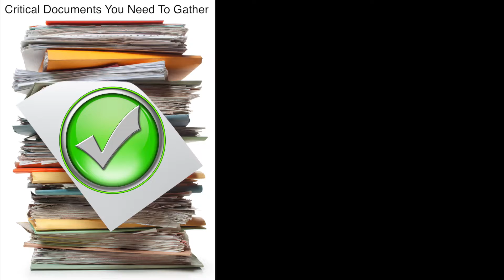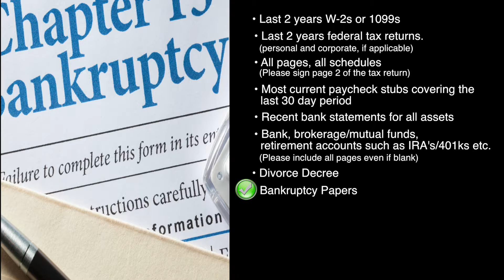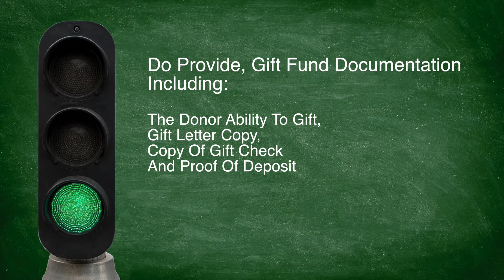The Loan Proces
Buddy Puckett MLO-270057